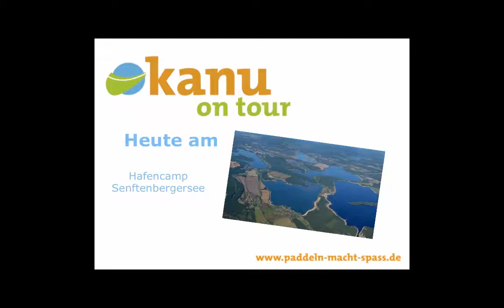Kanu on Tour 2016 Senftenbergersee Stephen Interview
Oldtimer-Kanu-Fan Stephen reist für seine Schwester zur Kanu on Tour, um als erfahrener Kanute ein passendes Boot für sie zu finden - eine Entscheidung ist nah und wir freuen uns über jeden kompetenten Tester - der Austausch mit Euch macht so richtig Spaß!